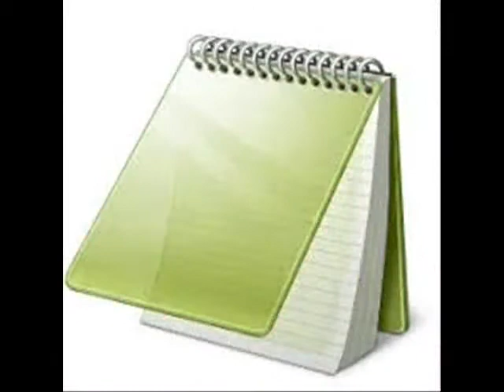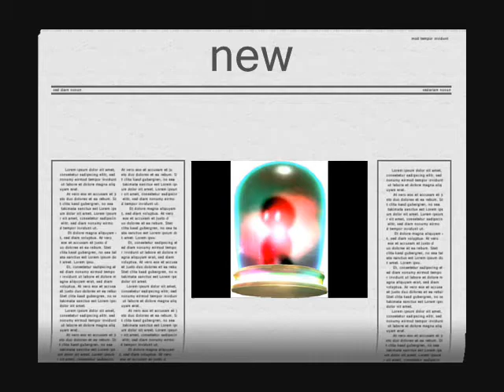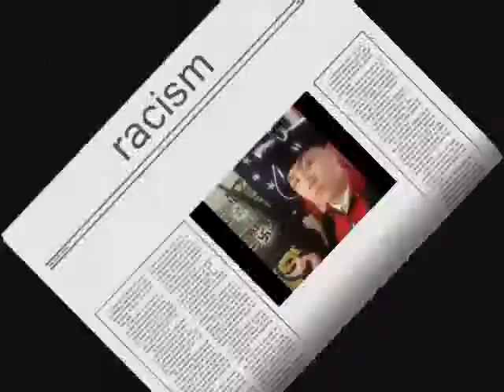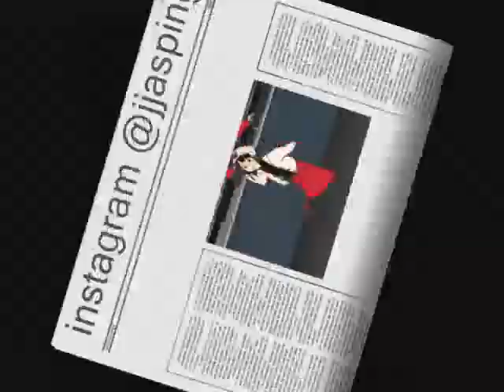the best slideshow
coo lab wit da big J